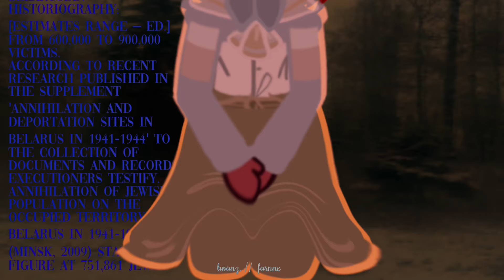⨾ 🇧🇾SSRノSleep On, Dear Little Child . .) Countryhumans Gacha ) Belarus Historical Video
⠀ ⁝ notes !!⠀ ‿‿

I love this audio sm GODDDDD I WAS WORKING ON THIS WEEKS AGO BRUH WHY ARE PPL ALREADY SLOWLY MAKING IT A TREND SIGH

Info to learn more on the holocaust that occurred in ww2 at Belarus

    ◞◟‿◞◟　   Countries   ~

BelarusSSR
Nazi Germany

˚₊‧꒰ა ☆ ໒꒱ ‧₊˚

†͓     ⠀†⠀      INSPO &/OR AUDIO          ༐

꒰୨୧◞ 。 IGNORE ⠀.ᐟ⠀